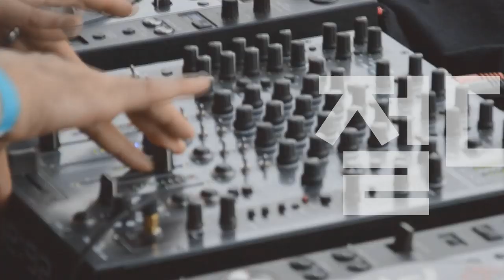Players Guide 시즌 2 65회 America Ultra Series 스트라토캐스터 특집